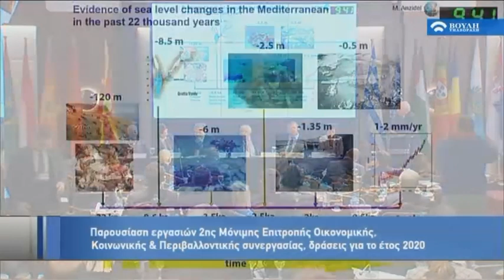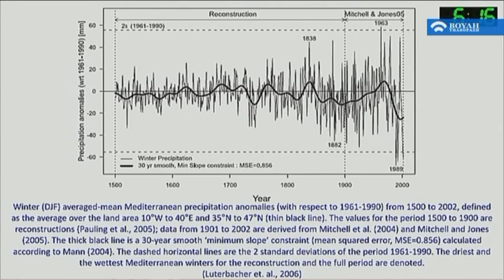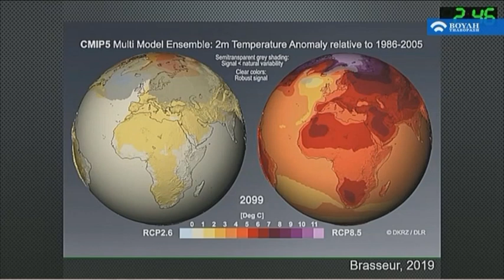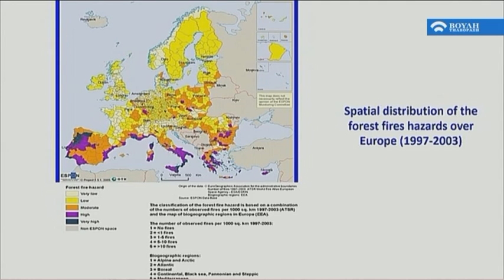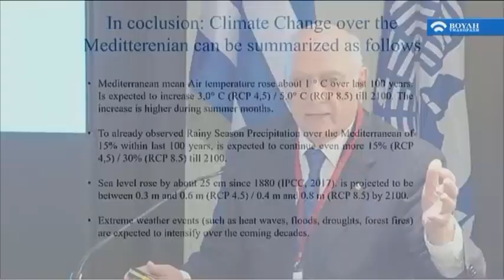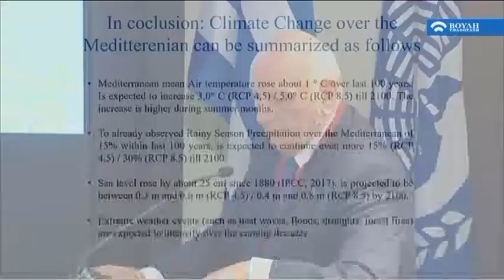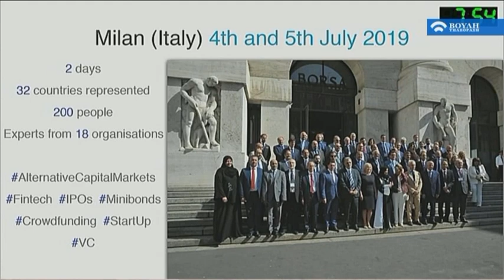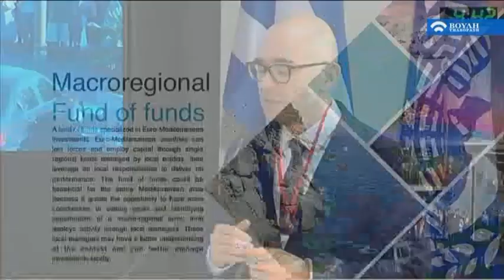14η Ολομέλεια της Κοινοβουλευτικής Συνέλευσης Μεσογείου (20/02/2020)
Η 14η Ολομέλεια της Κοινοβουλευτικής Συνέλευσης Μεσογείου, πραγματοποιείται στην Αθήνα με τη συμμετοχή αντιπροσωπειών από τα Κοινοβούλια χωρών της Μεσογείου, περιφερειακών Κοινοβουλίων, αλλά και διεθνών Οργανισμών και άλλων εταίρων.

Η έναρξη των εργασιών θα πραγματοποιηθεί αύριο, 20 Φεβρουαρίου, στις 10:00, από τον Πρόεδρο της Βουλής κ. Κωνσταντίνο Τασούλα. Μηνύματα θα απευθύνουν, μεταξύ άλλων, ο Αρχιεπίσκοπος Ιερώνυμος, ο Γενικός Γραμματέας του Οργανισμού Ηνωμένων Εθνών κ. António Guterres, η Πρόεδρος της Κοινοβουλευτικής Συνέλευσης της Μεσογείου κ. Alia Bouran και η πρ. Αντιπρόεδρος της Κ. Σ. Μεσογείου και πρ. Αντιπρόεδρος της Βουλής των Ελλήνων κ. Έλσα Παπαδημητρίου.

Στην Ολομέλεια θα συζητηθούν τα θέματα των τριών μόνιμων Επιτροπών της Συνελεύσεως, όπως οι τρέχουσες πολιτικές εξελίξεις και θέματα ασφάλειας στην περιοχή Μέσης Ανατολής - Β. Αφρικής (MENA Region), η καταπολέμηση της τρομοκρατικής απειλής, η σημασία της στήριξης των μικρομεσαίων επιχειρήσεων της ευρωμεσογειακής περιοχής, η κλιματική αλλαγή, η διαχείριση του μεταναστευτικού ζητήματος και η προώθηση των ανθρωπίνων δικαιωμάτων.

Συγκεκριμένα, την πρώτη μέρα των εργασιών της Κοινοβουλευτικής Συνέλευσης Μεσογείου, θα παρουσιαστούν οι εργασίες της 1ης Μόνιμης Επιτροπής Πολιτικής Συνεργασίας και Ασφάλειας για το έτος 2020, με βασικούς εισηγητές τον Πρόεδρο του Κοινοβουλίου της Ιορδανίας κ. Atef Al Tarawneh, τον Αναπληρωτή Γενικό Γραμματέα, Συνδέσμου Αραβικών Χωρών κ. Hossam Zaki και τον Καθηγητή κ. Χάρη Παπασωτηρίου.

Οι εργασίες θα συνεχιστούν, με την παρουσίαση της 2ης Μόνιμης Επιτροπής Οικονομικής, Κοινωνικής και Περιβαλλοντικής συνεργασίας για το έτος 2020, με βασικούς εισηγητές τον Υπουργό Αγροτικής Ανάπτυξης και Τροφίμων κ. Μαυρουδή Βορίδη, την Αναπλ. Γεν. Γραμματέα των Ηνωμένων Εθνών κ. Isabelle Durant, τον Συντονιστή Περιβαλλοντικού Προγράμματος των Ηνωμένων Εθνών κ. Gaetano Leone και τον Επόπτη Κέντρου Ερεύνης Φυσικής της Ατμόσφαιρας και Κλιματολογίας της Ακαδημίας Αθηνών κ. Χρήστο Ζερεφό.

Την Παρασκευή, 21 Φεβρουαρίου, οι εργασίες θα ξεκινήσουν με την παρουσίαση των εργασιών της 3ης Μόνιμης Επιτροπής για τον Διάλογο μεταξύ των Πολιτισμών και τα Ανθρώπινα Δικαιώματα κι αμέσως μετά το πέρας των εργασιών θα γίνει η τελετή απονομής Βραβείων της Κοινοβουλευτικής Συνέλευσης Μεσογείου για το 2019.